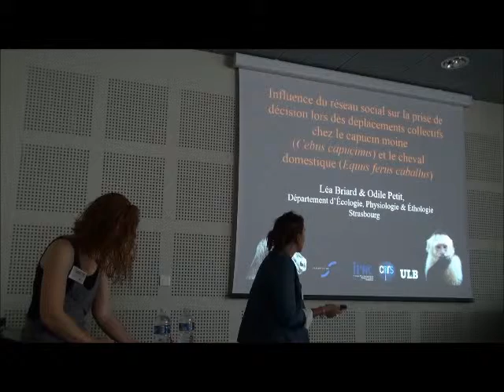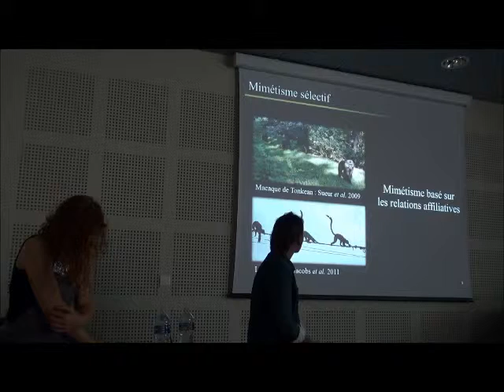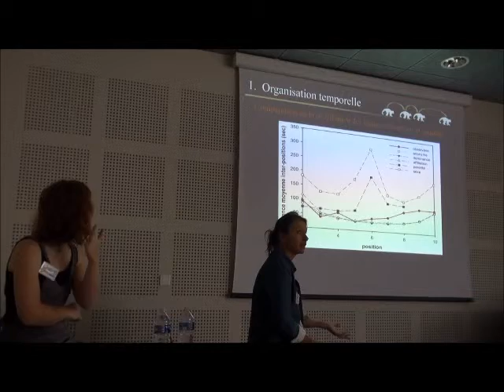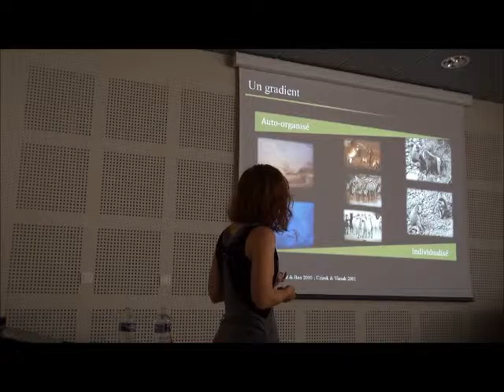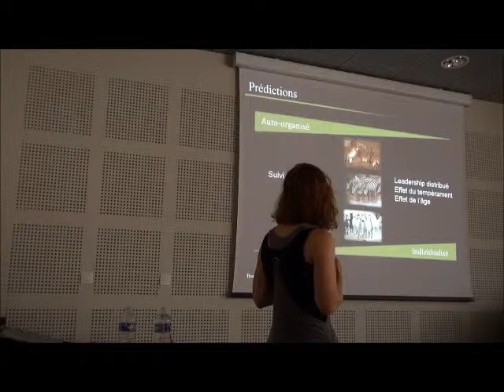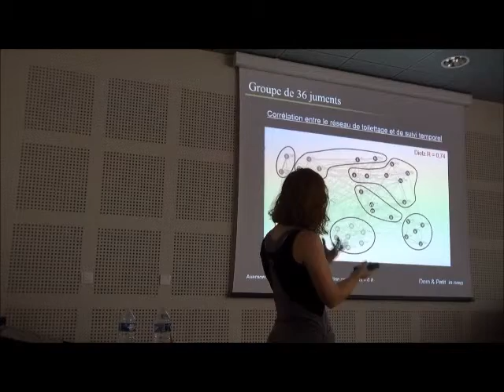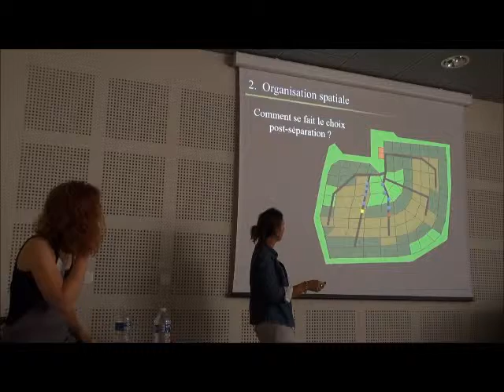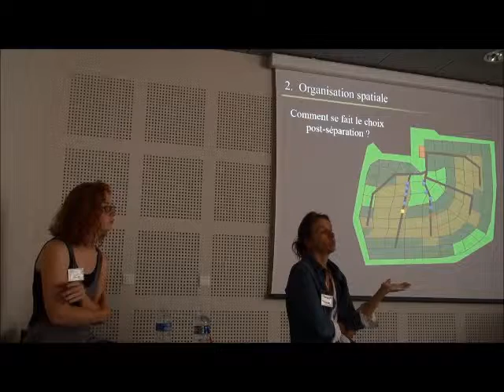Odile Petit & Léa Briard - Workshop SNAAS 2013 (Social Network Analysis in Animal Societies)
Odile Petit & Léa Briard (IPHC, Strasbourg) - Influence du réseau social sur la prise de décision lors des déplacements collectifs chez le capucin moine (Cebus capucinus) et les chevaux domestiques (Equus ferus caballus)

De nombreuses espèces animales vivent en groupe et doivent par conséquent se déplacer en tant que tel. De nombreux auteurs ont suggéré que les mécanismes qui sous-tendent les déplacements collectifs chez les primates reposeraient sur des comportements complexes étant donné leurs capacités cognitives avancées. Cependant, des études récentes ont mis en évidence le fait que des patterns complexes n'impliquent pas nécessairement des mécanismes complexes et qu'ils reposent sur des règles simples et locales. Ainsi, il a notamment été montré, chez le macaque de Tonkean et le lémur brun, qu'un processus mimétique basé sur les relations affiliatives sous-tendait l'adhésion des individus lors des déplacements collectifs. En revanche, c'est un processus mimétique anonyme qui a été identifié jusqu'ici chez le capucin moine, mais dans des conditions expérimentales où les déplacements étaient déclenchés de manière artificielle. Les patterns complexes observés, tels que la latence de départ et les associations des individus au moment de l'adhésion d'un mouvement collectif, ont pu être expliqués par un mimétisme basé sur les relations affiliatives observées en dehors de tout déplacement. Cette influence a été confirmée avec l'observation de l'organisation des individus durant la progression. En effet, la décision d'un individu de se joindre ou non au mouvement dépend de la décision prise par ces partenaires sociaux préférés. Nos résultats ont également démontré un effet du sexe des individus. En dehors de tout déplacement, les capucins moines ont tendance à se regrouper en fonction du sexe, et cette caractéristique se retrouve dans les chemins empruntés par les individus lors des mouvements. Chez les chevaux, où nous avons observé un même groupe en présence, puis en absence de l'étalon, nous avons pu démontré que l'ordre d'adhésion aux déplacements se fait en fonction des affinités quand l'étalon est absent. Contrairement au rôle de leader que la littérature lui prête, l'étalon semble jouer un rôle perturbateur lors de l'organisation des déplacements collectifs puisque les juments semblent être plus cohésives et plus coordonnées en son absence. Ainsi chez les deux espèces, les comportements collectifs complexes peuvent émerger de l'interaction des individus qui suivent des règles simples et locales contraintes par les relations affiliatives et par le sexe. Nos résultats couplés à ceux rapportés dans la littérature nous permettent de penser que ces règles puissent être généralisées à l'ensemble des mammifères.